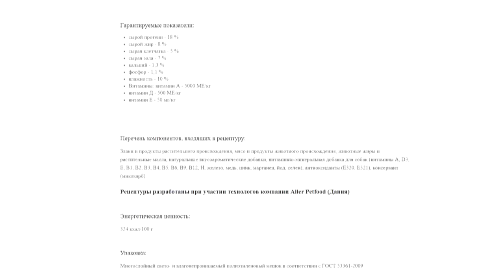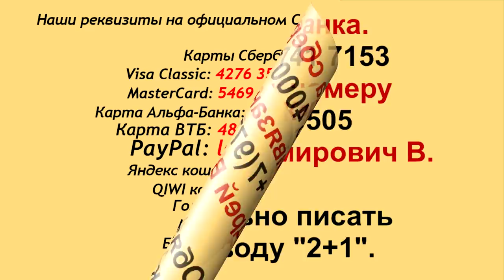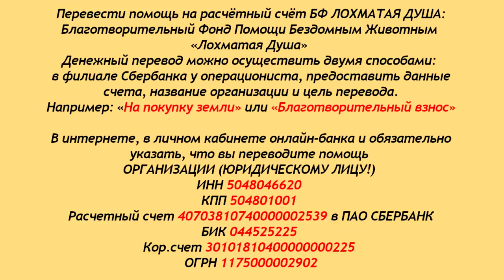Акция спасение Лохматой Души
Благотворительный Фонд "Лохматая Душа":
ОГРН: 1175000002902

Добрый, потому что, нам организовали
добрую акцию по закупке корма.
Лохматой Души, и нам обязательно нужно
воспользоваться, ведь корм - это жизнь!
пишите в комментариях - сколько и от кого послано.
Эти средства будут отправлены сразу нашему
дилеру Андрею Воронину, другу и неоднократному
спасителю голодающих хвостиков.
Присоединяйтесь, друзья!
Накормим наших питомцев всем миром!

Карты Сбербанка:
MasterCard: 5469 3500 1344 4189
Visa Classic: 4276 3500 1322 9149
Карта Альфа-Банка: 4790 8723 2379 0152
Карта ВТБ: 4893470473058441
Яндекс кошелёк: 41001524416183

Голодные телефоны:
МТС: 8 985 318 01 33
Билайн: 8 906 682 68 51
Билайн: 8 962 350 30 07
Теле2: 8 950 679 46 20

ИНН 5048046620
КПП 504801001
Расчетный счет 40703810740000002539 в ПАО СБЕРБАНК
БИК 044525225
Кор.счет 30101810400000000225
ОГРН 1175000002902